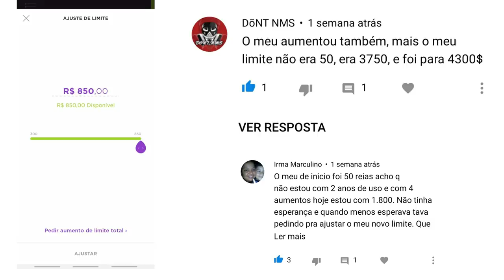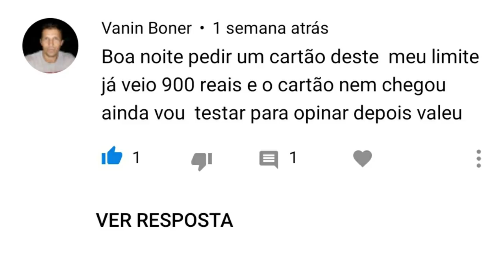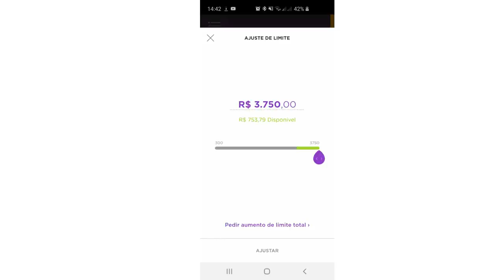💳Nubank 2020|LIBERANDO + LIMITES, depoimento de inscritos do canal, Super Limites🚀